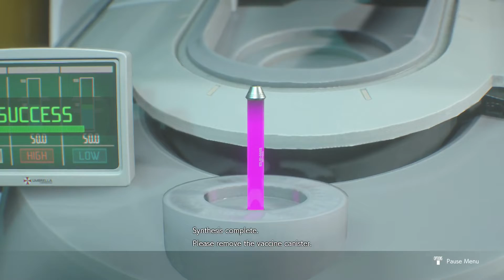تختيم رزدنت إيفيل 3 ريميك مستوى الصعوبة الفصل السابع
ريزدنت إيفل 3 لعبة فيديو من نوع رعب البقاء من تطوير ونشر شركة كابكوم صدرت في 3 أبريل 2020 وتعتبر النسخة المحدثة للعبة الأصلية ريزدنت ايفل 3: نمسيس التي صدرت على بلاي ستيشن 1 عام 1999 وتعمل اللعبة على عده انظمها هي بلاي ستيشن 4 وإكس بوكس ون ومايكروسوفت ويندوز. ويكيبيديا3